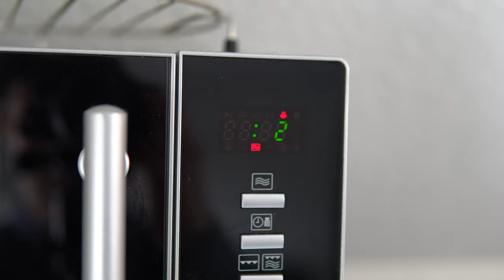Einfaches Fitness Gericht in nur 10 Minuten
In diesem Video zeig ich euch wie ihr Easy und schnell vorkochen könnt für eure Diät.

Mein Equipment:

Main Camera: Sony a6500
Sek. Camera:  Canon G7X ii
Objektive:  Sony 18 - 105 F4, Sigma 30 mm 1.4, Sigma 16 mm 1.4
Drohne: Mavic Air
Gimbal: Feiyutech AK2000
Mic: Rode Video Mic, Rode Lavalier Mic